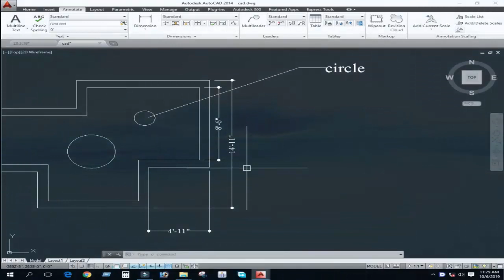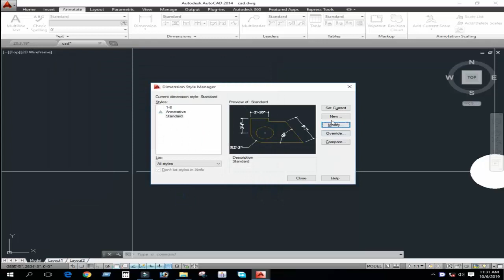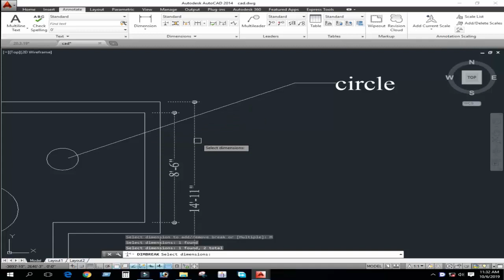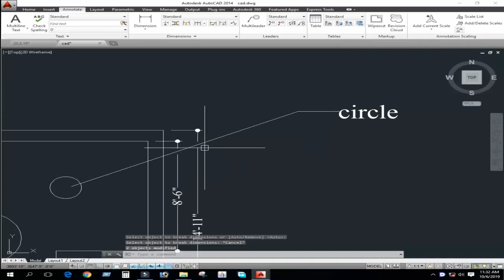Autocad Advanced Bangla Tutorial ।। Break dimension line using Dimbreak ।। Class: 18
This Autocad Bangla tutorial is a solution for Autocad learners. In this Autocad tutorial, I explained What is AutoCAD.

I hope that this tutorial will most helpful to learning AutoCAD.

This online training course is designed for individuals who have zero experience in using AutoCAD, 3DS Max, V-ray, Rendering, Adobe Photoshop,

Adobe Illustrator, Camtasia studio, Wondershare Filmora software and Tips, and Tricks for beginners.

In this AutoCAD Professional training Course, expert author Engr. Md.Foysal Ashik, Md. Helal Hossain will show you how to draw any

kind of drawing in AutoCAD and You will learn how to use the powerful tools of AutoCAD creating 2D floor plans & others.

This Channel's tutorial Course contains step by step procedures and overview techniques on how to draw your drawing in AutoCAD.

This online course is truly effective Because there are some advanced tasks we've taught here which will develop your skill.

This course is most suitable to individuals who want to improve their skill in a short time.

[*If you need a full course of professional AutoCAD, 3DS Max, V-ray, Rendering, Adobe Photoshop,

*FOR ANY HELP PLZ KNOCK US...

You can also like:

01.

02.

03.

You can also like our 3DS Max Tutorial:

01.

02.

03.